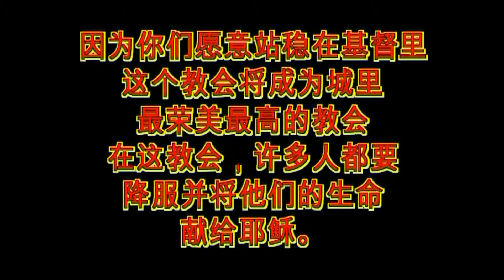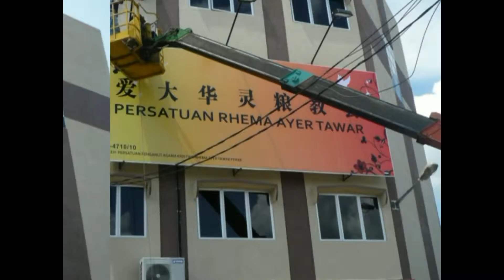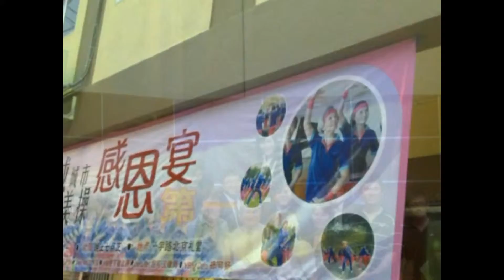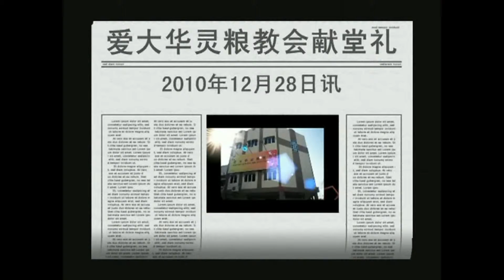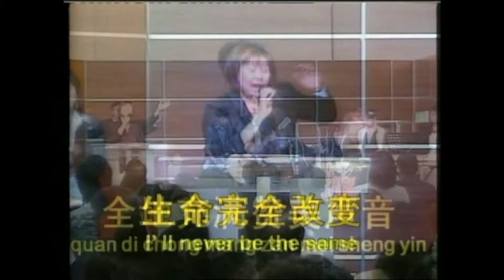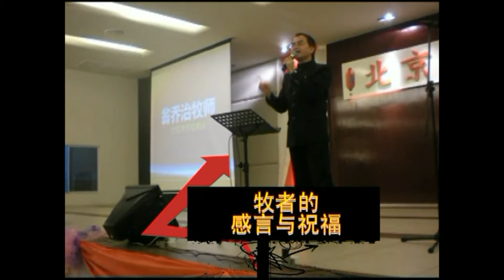Rhema Church Ayer Tawar Building Process and Dedication Service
爱大华灵粮教会圣殿建造过程 & 爱大华灵粮教会献堂典礼 + 新圣殿开幕 20101228
荣美圣殿的建造过程，一步又一步，都是神的恩典！！！